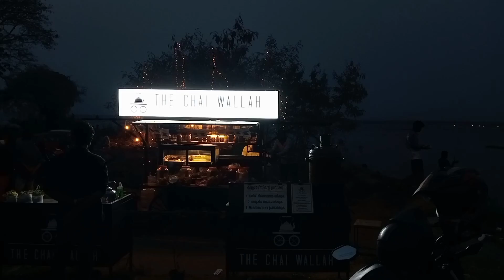House boat#Alappuzha# Thanneermukkam bund ആലപ്പുഴ ഹൗസ് ബോട്ട് യാത്ര, വേമ്പനാട്ടു കായൽ